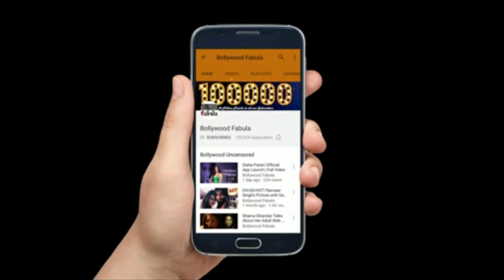Sushmita Sen Inspiring Message For Miss World 2017 Manushi Chhillar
जानिए कोविद वैक्सीन का सच इस वीडियो में Sushmita Sen Inspiring Message For Miss World 2017 Manushi Chhillar

While warm wishes were being showered on Manushi from all over the world, the former Miss Universe, Sushmita Sen had an empowering message to send this little diva.